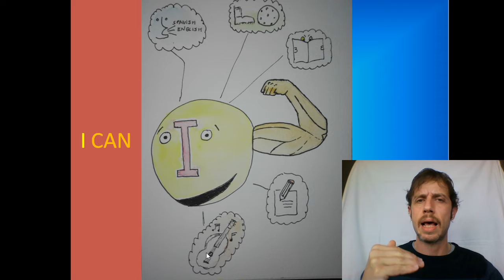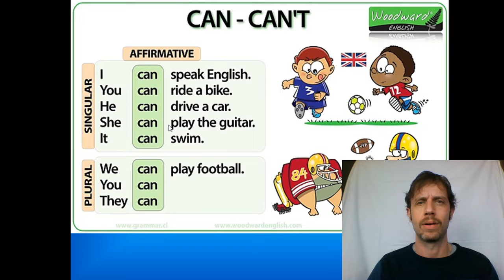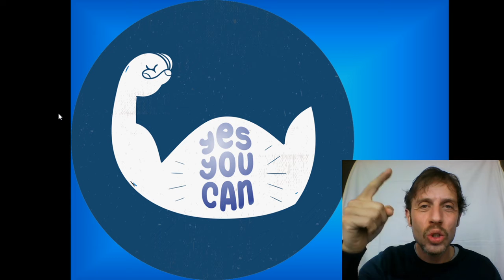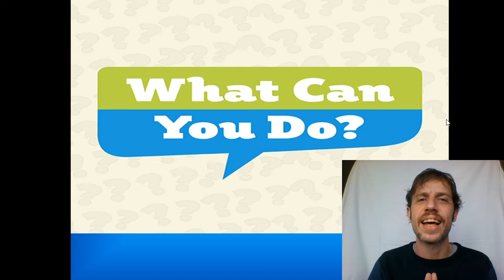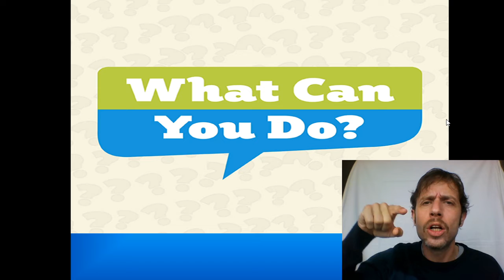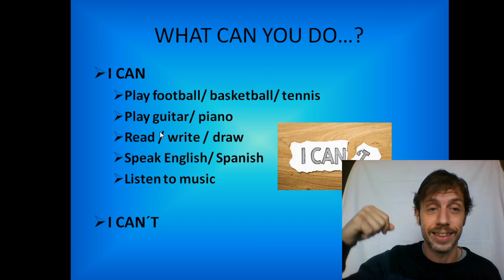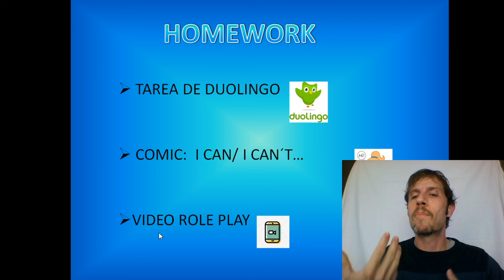Lesson 4 : I CAN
Cuarto vídeo de inglés online
Actividades:
- Realiza un cómic con las actividades que puedes hacer ( I can) y una actividad que no puedas hacer ( I can´t)
- Graba un vídeo reproduciendo una situación donde expreses qué puedes hacer y qué no puedes hacer
- Haz las actividades de Duolingo y complétalas antes del próximo día.

La finalidad de este vídeo es únicamente educativa. No tiene ningún objetivo comercial.
La pagina pertenece al colegio público "CEIP BERGAMÍN" de Málaga.
Debido a la crisis del Covid-19 nuestro centro está cerrado y nuestro alumnado en casa.
Pretendemos con estos vídeos ayudar a nuestro alumnado a seguir aprendiendo.
Las canciones utilizadas son capturas de pantalla de la aplicación de Youtube dejando claro el nombre del propietario del canal y el autor de las mismas.